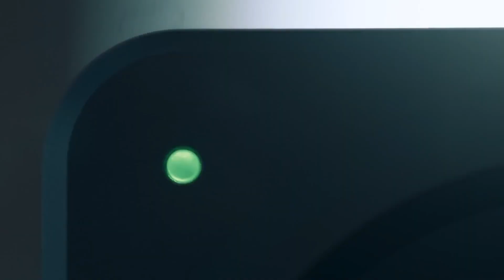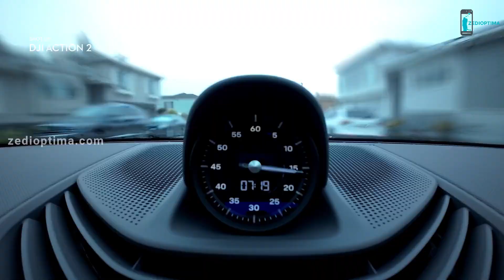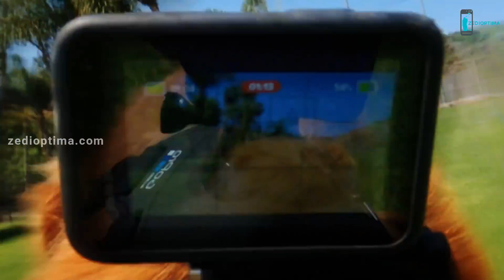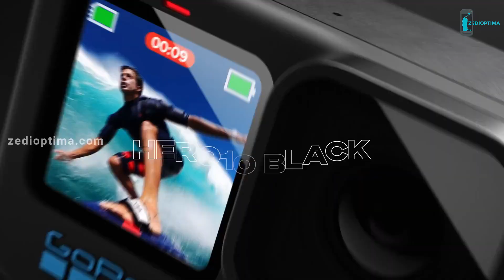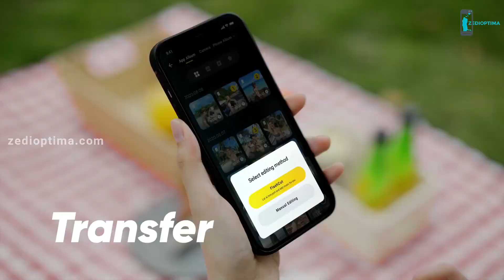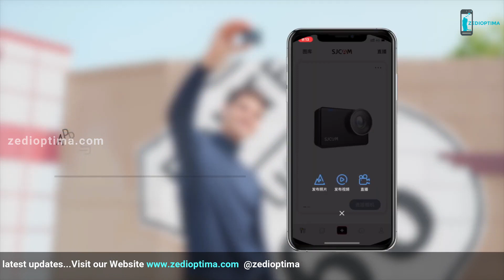Top 5 Best Action Camera | Latest Action Cam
DJI Action 2 (USA), (UK), (INDIA),

GoPro HERO10 Black (USA), (UK), (INDIA),

Insta360 GO 2 (USA), (UK), (INDIA),

Sony RX0 II (USA), (UK), (INDIA),

SJCAM SJ10 PRO (USA), (UK), (INDIA),

Action Camera (USA), (UK), (INDIA),

DJI Action 2 Dual-Screen Combo - 4K Action Camera with Dual OLED Touchscreens, 155° FOV, Magnetic Attachments, Stabilization Technology, Underwater Camera ideal for Vlogging and Action Sports
DJI Action 2 isn't just ultra-versatile, it's also our most powerful action camera yet. The innovative magnetic design lets you effortlessly swap out accessories as you capture life on the go. From parkour to park walks, break the mold with DJI Action 2.

All-out speed and ultimate ease come together in the most powerful GoPro ever, HERO10 Black. The revolutionary new GP2 chip shoots 5.3K video with double the frame rate, 23MP photos, enhanced low-light performance and bar-shattering HyperSmooth 4.0 video stabilization in all modes. To simplify things, HERO10 is cloud connected.
Sony RX0 II 1” (1.0-type) Sensor Ultra-Compact Camera

The RX0 II compresses the high-quality imaging technology from the RX-series into an ultra-compact, robust and waterproof body. The ZEISS Tessar T* 24mm1 F4.0 fixed wide-angle lens, paired with the 1” (1.0-type) stacked back-illuminated 15.3MP5 Exmor RS CMOS image sensor and BIONZ X image processor deliver sharp images and incredible 4K video that can be recorded internally.
Insta360 GO 2 – Small Action Camera, Weighs 1 oz, Waterproof, Stabilization, POV Capture, 1/2.3" Sensor, with Charge Case and Wearable Camera Accessories for Travel, Sports, Vlog
Add a miniature action camera for everyday applications anywhere, anytime with the Insta360 GO 2. The GO 2 improves on its predecessor by recording up to 3K 2560 x 1440 video, audio, and 9MP photos, and it also adds a slow-motion recording feature.
SJCAM SJ10 Pro 4K Action Camera
Natively waterproof down to 33' and featuring built-in stabilization and live streaming capability, the SJ10 Pro 4K Action Camera from SJCAM provides an all-in-one 4K solution for vlogging and all your recreational activities. The compact camera captures UHD 4K60 video with SuperSmooth digital stabilization turned on, or UHD 4K30 with stabilization off.